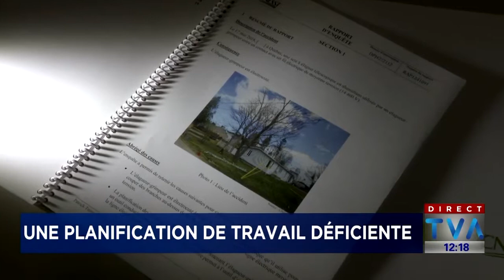Décès d’un élagueur de Québec une planification «déficiente» des travaux par l'entreprise explicat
Une planification «déficiente» des travaux par le propriétaire de l’entreprise Arb’Attage est à l’origine du décès d’un élagueur de Québec, en mai 2018, conclut la Commission des normes, de l’équité, de la santé et de la sécurité du travail (CNESST).

L’élagueur-grimpeur, Marc-André Lavoie, âgé de 35 ans, a été électrocuté alors que la scie télescopique qu’il utilisait pour couper des branches situées au-dessus de sa tête est entrée en contact avec une ligne électrique à moyenne tension. Le père de famille procédait à l’élagage d’un arbre qui se trouvait sur le terrain d’une résidence privée de la rue Sophie Melvin, dans le secteur de Charlesbourg, le 17 mai 2018.

M. Lavoie était attaché à une branche grâce à un harnais au moment de l’accident. Au terme de son enquête, la CNESST conclut que « la planification des activités d’élagage est déficiente amenant l’élagueur-grimpeur à utiliser un outil conducteur alors que sa position dans l’arbre permet à l’outil d’entrer en contact avec la ligne électrique de moyenne tension ».